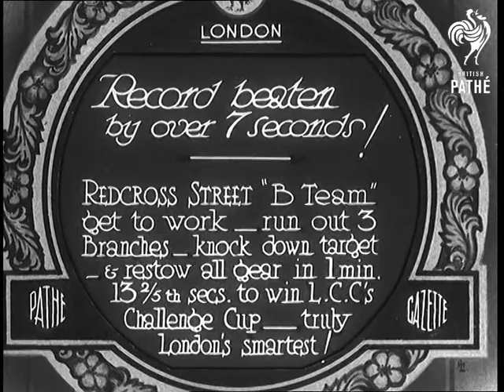Record Beaten By Over 7 Seconds! (1932)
Full title reads: "London. Record beaten by over 7 seconds. Redcross Street 'B Team' get to work - run out 3 branches - knock down target - & restow all gear in 1 min 13 2/5th secs to win L.C.C.'s Challenge Cup - truly London's smartest!"

London.

A fire crew jump off their fire engine.

Two firemen use a standpipe to tap into a water main and then attach a hose.

Two firemen run forward with their hoses. People are gathered to watch the men compete in an event for London Fire Brigade's by London County Council.

Three firemen line up with their hoses. They are attempting to knock over targets with water. The three targets fall down.

The pump on one of the fire appliances is turned off.

The firemen then proceed to unhook their hoses and roll them up. All the gear is being stowed in its proper place. The firemen then leap back on their fire engine. One of them blows a whistle when they are all in place.

A representative of the LCC presents a member of the Redcross Street 'B Team' with their trophy. A fire officer calls for 'Three cheers for the chairman of the fire brigade committee". The firemen raise their helmets as they cheer.

 FILM ID:685.15